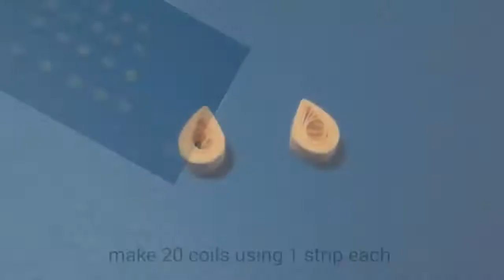How to make a Paper Quilled Giraffe (3D)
Paper Quilled Girraffe  by NA Creations

This is a 3D figure made out of paper strips. Ideal for kids birthday party return gifts. You will need paper strips, Glue, Scissor, Quilling coach and a quilling basic tool for this creation. Follow the instruction carefully to create a beautiful paper Girraffe. Finnaly ypu can apply Quilling Shiner to make it more beautiful, shiny and durable.